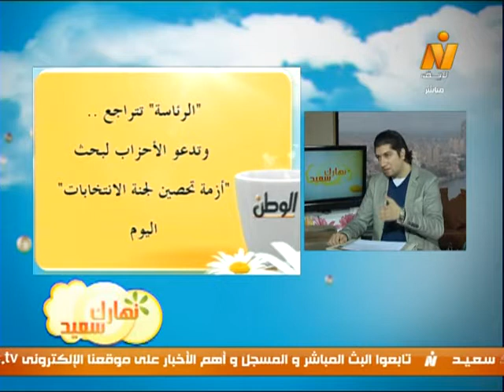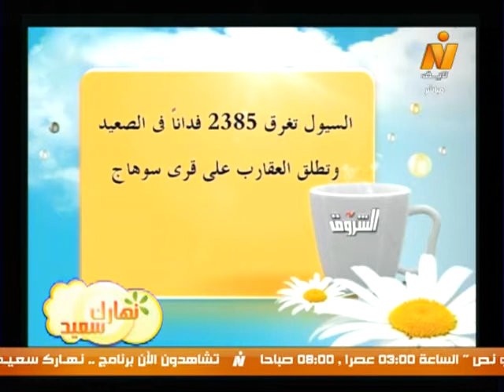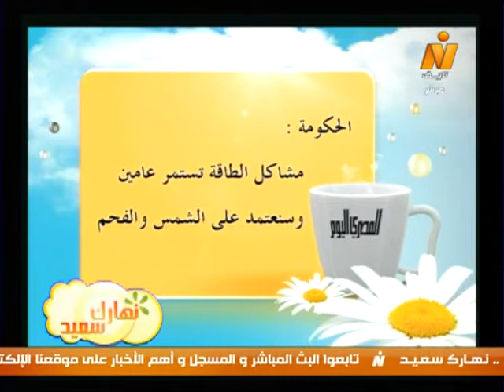نهارك سعيد| قراءة فى صحافة الأربعاء 12 مارس 2014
نهارك سعيد| قراءة فى صحافة الأربعاء 12 مارس 2014 مع الكاتب الصحفى/ محمد طلعت الهوارى سكرتير تحرير بجريدة المصرى اليوم